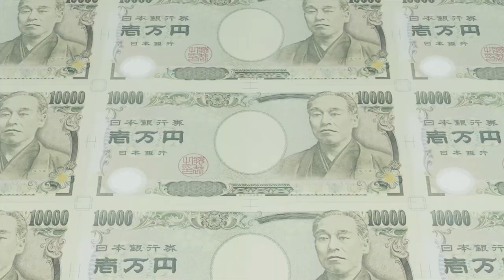【アクション】 龍が如く7 第七章 蜘蛛の巣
第七章 蜘蛛の巣
2001年1月1日。東城会の三次団体「荒川組」に所属する極道、春日一番は、組長・荒川真澄から若頭・沢城丈の犯した罪を被るよう頼み込まれ、出頭を決意。愛する組のため、尊敬する親父のため……春日は18年にも及ぶ厳しい刑務所生活を送り、2019年、ついに出所する。
だが、出所をした春日を出迎えてくれる者は、誰一人いなかった。
一人寂しく、故郷である神室町へと戻る春日。
だがそこは、春日の知っているかつての神室町ではなかった。
「神室町３K作戦」という警察の施策により、東城会は崩壊。
現在の神室町は、警察と関西の極道組織・近江連合に完全支配されていた。
そして、そんな状況を作り出した張本人が、荒川真澄なのだという。
「親っさんがそんなことするわけねぇ！」
真意を直接確かめるべく、春日は荒川真澄の元へと向かう。
近江連合組員や、かつての兄貴分・沢城の妨害を撥ね退け、なんとか荒川真澄の元へとたどり着く春日。
「親っさん！」
実の親のように慕う、憧れの極道である「親父」との、18年ぶりの再会――
だがそこで待っていたのは、再会を喜ぶ笑顔ではなく、冷酷な銃口だった。
「すまねぇなぁイチ……　死んでくれ」
鳴り響く銃声。薄れゆく視界――
「うぅ‥‥！」
生死の淵をさまよいながらも、なんとか意識を取り戻した春日。
だが目覚めた場所は、段ボールハウスが並ぶホームレス街の、汚いゴミ捨て場だった
「……ここはどこだ？」
春日の問いに一人のホームレスが答える。
「イジンチョウ。……伊勢佐木異人町。ここは横浜だ。知ってるだろ？横浜」